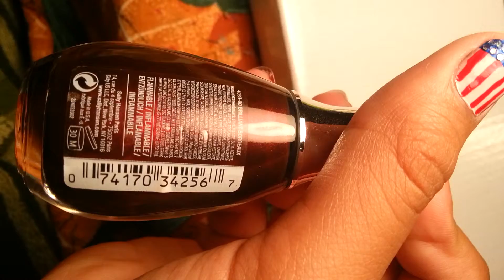Nail polish HAUL